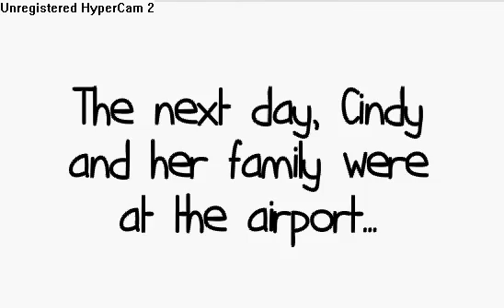The Adventures of Shay and Raz - "Pets on a Plane"